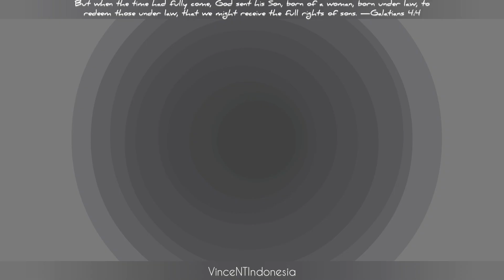Papa's Paleteria To Go! - Ending Scene + Unlocking Papa Louie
Hope you always happy and healthy

The last customer is here!

Papa Louie is finally here with the pendant!

Also, why this video almost 12 minutes long...

Anyway, have a nice day! (⁠◍⁠•⁠ᴗ⁠•⁠◍⁠)

🕊️1 Peter 2:24🕊️
“He himself bore our sins” in his body on the cross, so that we might die to sins and live for righteousness; “by his wounds you have been healed.”